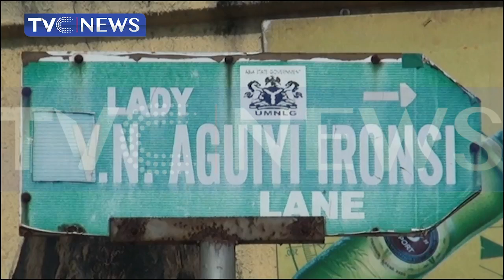[Flashback] Exclusive Interview With Late Victoria Aguiyi-Ironsi, Wife Of Former Head Of State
In this interview, late Mrs Victoria Aguiyi-Ironsi, Wife Of the former head Of State, J.T.U Aguiyi-Ironsi spoke on some major national issues

Follow TVC News On: